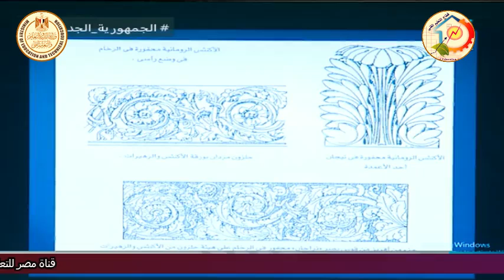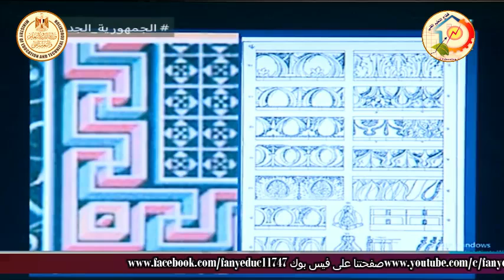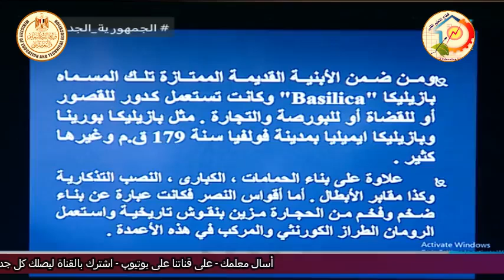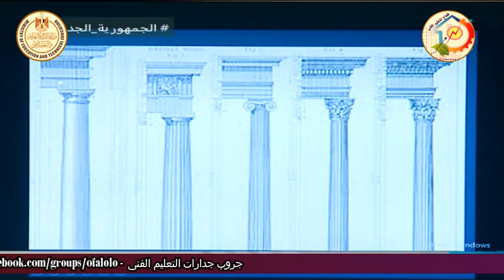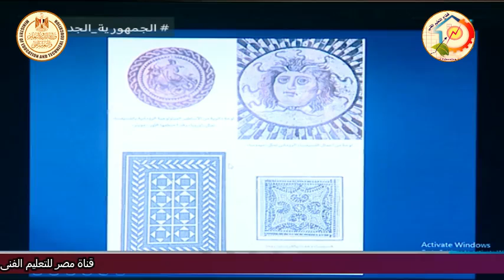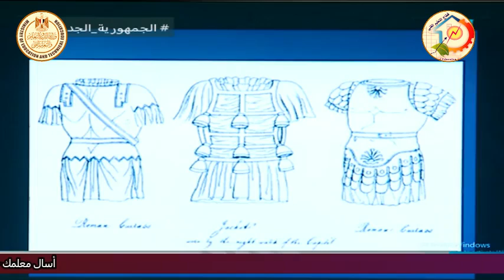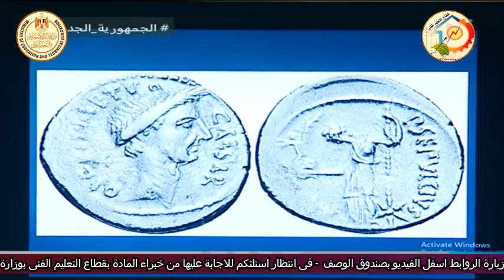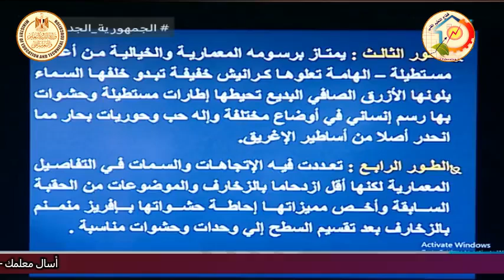الصف الثالث صناعى - زخرفة واعلان - تاريخ الفنون الزخرفية - الفن الرومانى - د عمرو الدمرداش